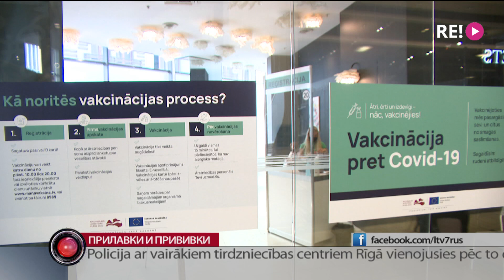Прилавки и прививки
Пришёл, увидел, получил вакцину. С сегодняшнего дня в Латвии привиться от Covid-19 можно в торговых центрах. Но не во всех. Пока кабинеты вакцинации открылись лишь в трёх местах в Риге — в Galerija Centrs, Galleria Riga и Domina. Зато вакцинируют там без предварительной записи и препаратом на выбор.